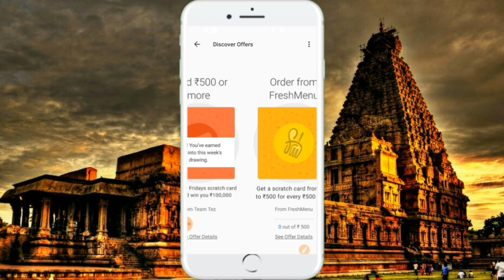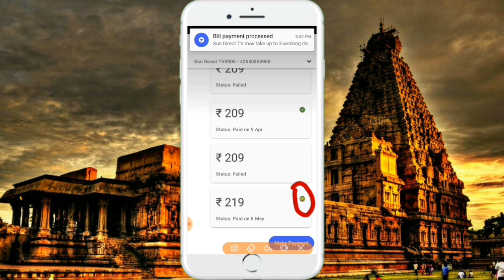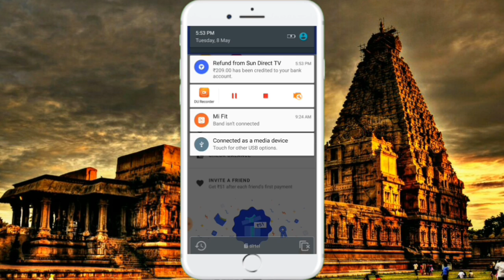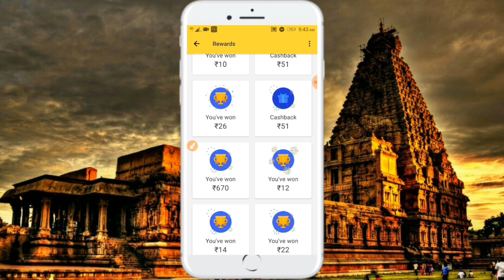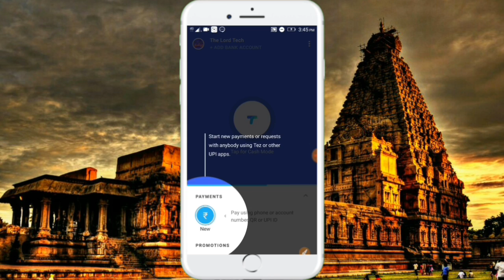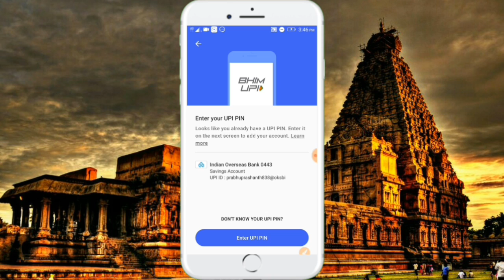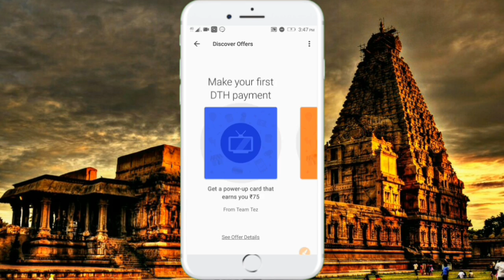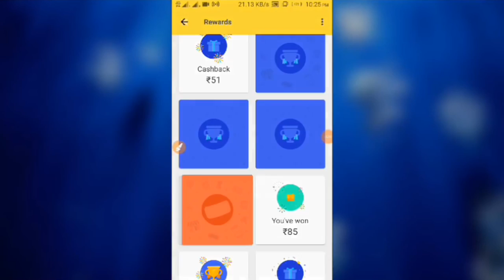Earn Money with Google Tez || தமிழில்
Earn Money online with Google Tez
Google Tez App Review in Tamil

(Download and Install..You will get ₹51when you complete your first transaction)
First transaction amount can be minimum ₹1 max your wish!

Welcome to TheLordTech - தமிழ்!

தமிழில் டெக்னாலஜி கட்போம் !!

My YouTube Gears :
2)Tripod :
BELOW ₹300 (Cheap and Best)